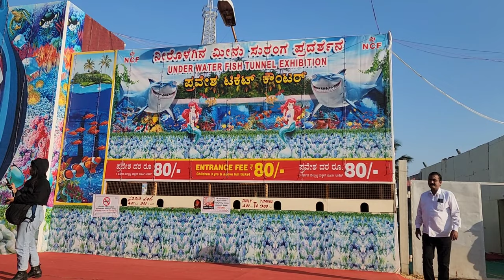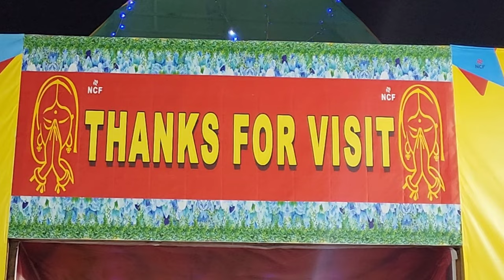UNDERWATER FISH TUNNEL EXHIBITION | BANGALORE KENGERI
Yes u heard it right
Now this under water fish tunnel has opened in namma bengaluru near kengeri bus terminal and kengeri metro station

Entry ticket - 80Rs
Each games - 100 rs and small games 50rs

opening time - 4pm - 9pm
 best time to visit is at 4

exact location -
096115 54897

keep supporting us thank you

Gadgets i used - 1) Insta 360 one x2 - Take a look at this Insta360 One X2 Sports and Action Camera on Flipkart

2) samsung s22 ultra - Take a look at this SAMSUNG Galaxy S22 Ultra 5G (Green, 256 GB) on Flipkart

3. gopro hero 9 - Take a look at this GoPro Hero9 Sports and Action Camera on Flipkart
legends bangalorefishing

karnataka tourismUnderwater aqua tunnelPlaces to visit in bangaloreThings to do in bangaloreunderwater souphotooftheday